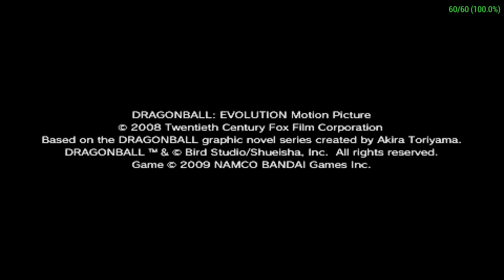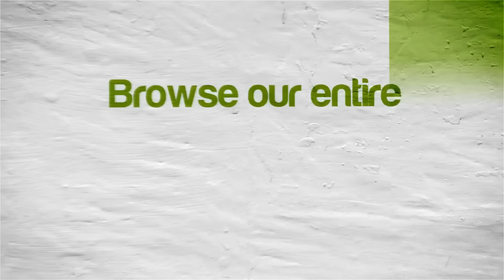[60 FPS] Dragonball Evolution | NVIDIA SHIELD Android TV | PPSSPP Emulator [1080p] | Sony PSP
Tegra X1!  Dragon Ball Evolution running on the NVIDIA SHIELD Console Android TV Sony PlayStation Portable using PPSSPP Emulator

View our NVIDIA SHIELD Android TV emulator compatibility lists and your requests

This video shows off gameplay of Dragonball Evolution for the Sony PSP using the PPSSPP emulator for Android.  With PPSSPP you can play most of your favorite PSP games, such as God of War: Chains of Olympus, God of War: Ghost of Sparta, Daxter, Grand Theft Auto: Chinatown Wars, Patapon 3, Ratchet & Clank: Size Matters, Dissidia 012 Dueodecim Final Fantasy, Metal Gear Solid: Peace Walker, Kingdom Hearts: Birth By Sleep, Mega Man Maverick Hunter X, Burnout Legends, Ridge Racer, and lots lots more!